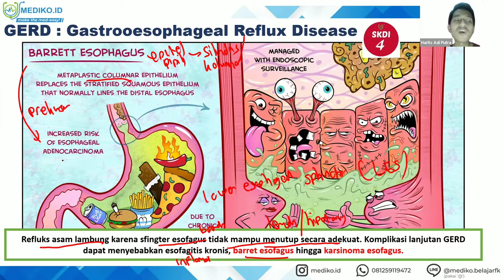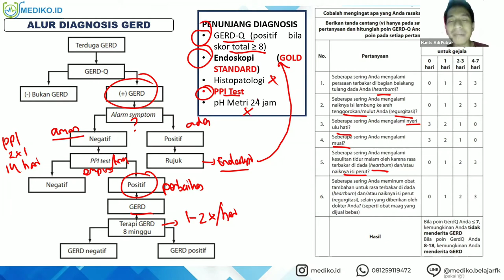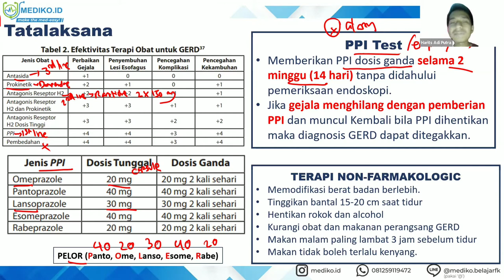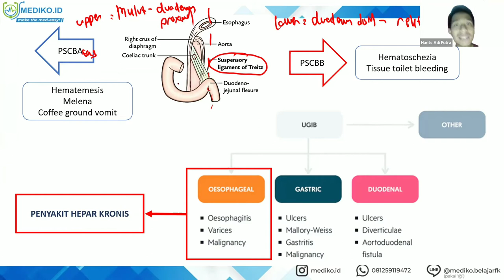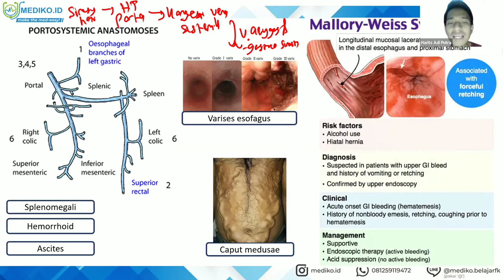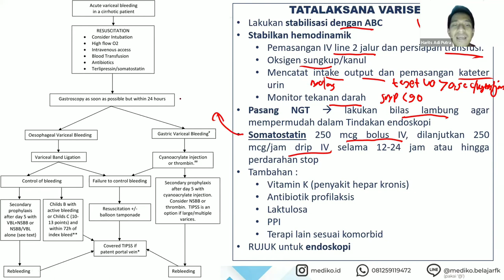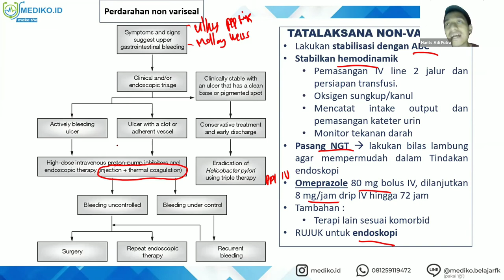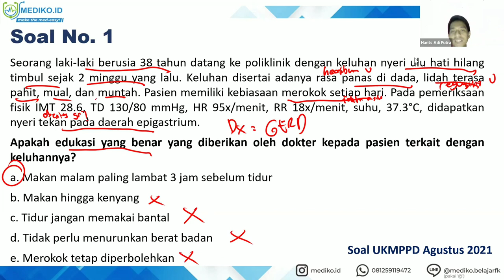#3 Bimbingan UKMPPD GEH (GastroEnteroHepatologi) / Pencernaan - Materi Kedokteran dan Kesehatan